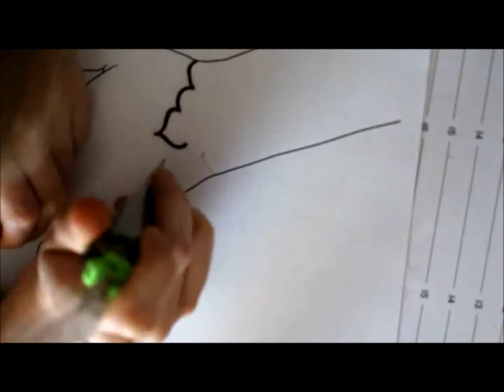Indian Henna Design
This Indian Henna designs works for both sides of your hand, backs and palms.

Are there any special types of patterns you would like to see?

Please Comment and Subsrice!